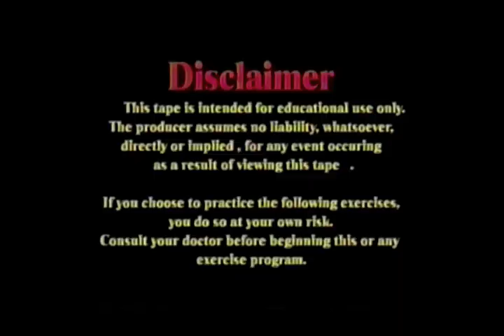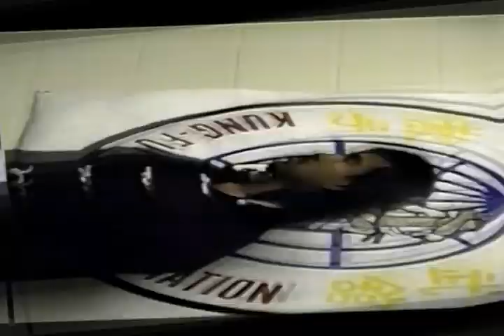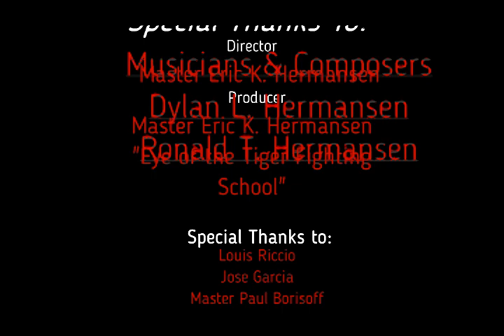Kung Fu San Soo Reseda in 1992 Disciple Eric K. Hermansen taught by Sifu Paul Borisoff & Top Belts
Traditional Ancient Chinese Fighting Art of 5 families Tsoi Li Hoi Fut - Hung brought to America by Grand Master Chin Siu Dek aka Jimmy H. Woo.
This was a common class where a handful of degreed highly skilled black belts were there to learn from Sifu Paul Borisoff and I got to learn from them all! Much Gratitude to all my teachers at my home school Kung Fu San Soo Reseda!
Master Hermansen is loyal and dedicated to preserving and perpetuating this complete fighting system, which as a strong Root understands it's Blosooms. For a San Soo school near you contact Sifu on the above website.